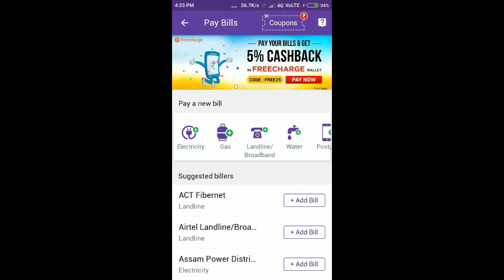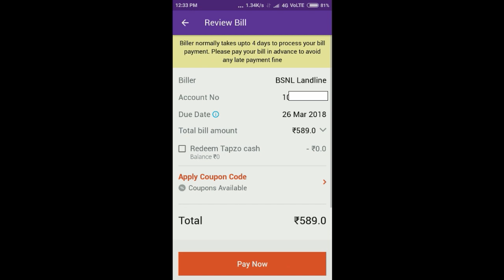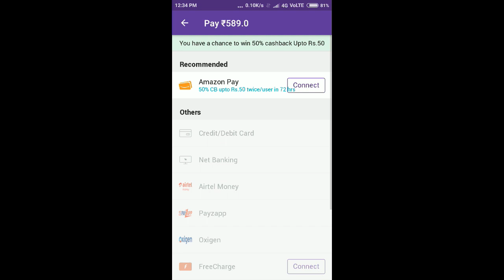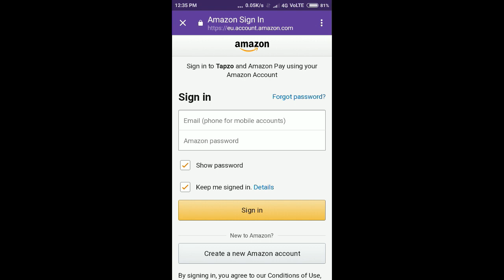Pay Broadband/Landline Bill using Amazon Pay: Internet/Phone ke Bill ka Bhugtaan Amazon Balance Se?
In this video I talk about how you can pay your broadband or landline bill of following providers using Amazon Pay:

* ACT Fibernet
* AirTel Landline/Boradband
* BSNL Landline
* Connect Broadband
* MTNL Delhi Landline
* MTNL Mumbai
* Reliance

Some things that you should know:

1. You can pay the bill amount either via your existing Amazon Pay Balance or directly via credit card/net banking/debit card option that is normally displayed in your amazon account. Cash on delivery is not possible.

2. You may also need to connect your Amazon India (amazon.in) account with third party payment app shown in the video.

3. If there's any ongoing offer then cashback will be credited to your Amazon Pay account after some days.

4. For paying broadband/landline bill you are required to enter any one or all of the following:

* Your account number
* Your landline number with STD code (with or without zero)

These details are generally printed on your bill.

5. Carefully check the total bill amount printed on your bill and displayed on the app. Also try to make payment of your bill much before the due date.

6. For connecting your Amazon pay account with third party payment app you are required to login with your Amazon.in account username and password.

आइये सीखते हैं इस वीडियो में की आप कैसे अमेज़न पे से अपने ब्रॉडबैंड या फ़ोन के बिल का भुगतान कर सकते हैं?

Aaiye seekhte hai iss video mein ki aap kaise Amazon Pay se apne broadband ya phone ke bill ka bhugtaan kar sakte hai?

Title: Cute